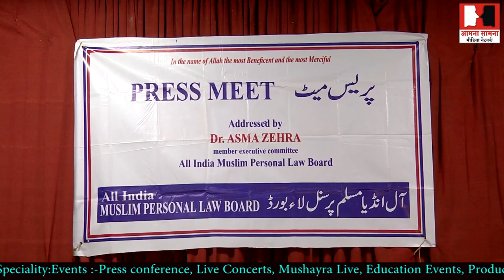Dr. asma zehra Press Meet ,Triple Talaq Ordinance Undemocratic and anti womens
Triple Talaq Ordinance Undemocratic and anti womens, Muslim khawateen ko shariyat apni jaan se ziyada azeez hai, Dr asma zehra chief coordinator women,s wing All india Muslim Personal law Board